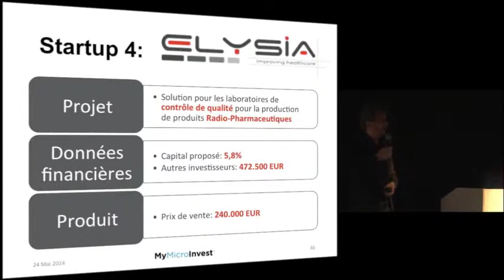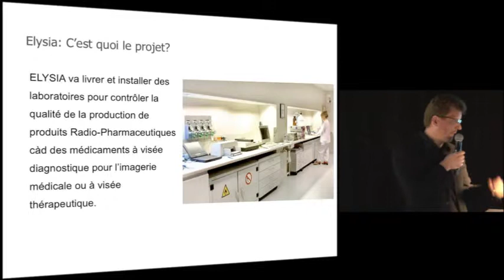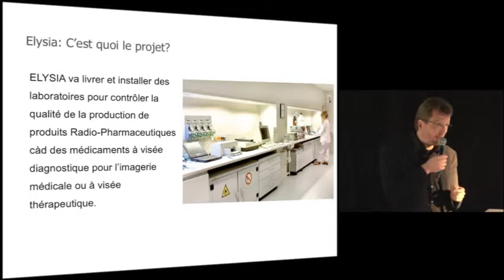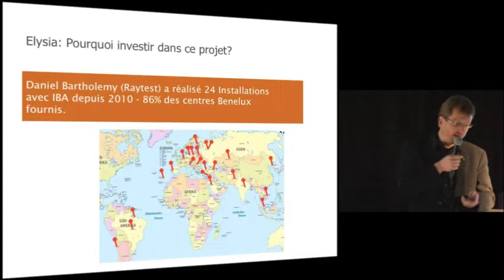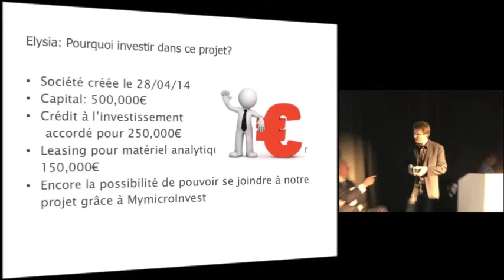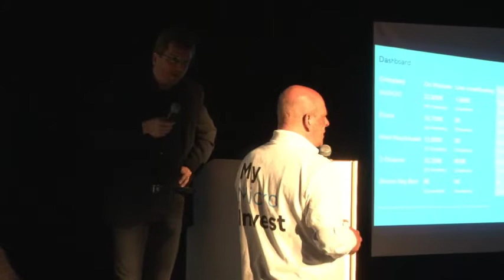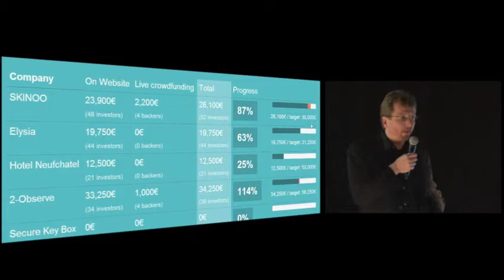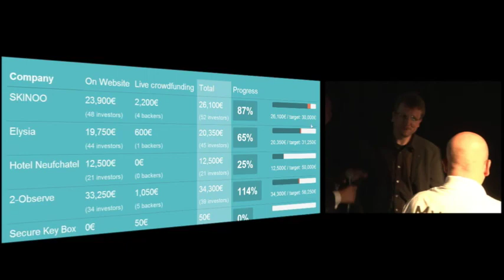Elysia - Live Crowdfunding Presentation Trends Finance Days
Daniel Bartholomy presenting Elysia during the Live Crowdfunding by MyMicroInvest in the Trends Finance Days on 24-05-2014.